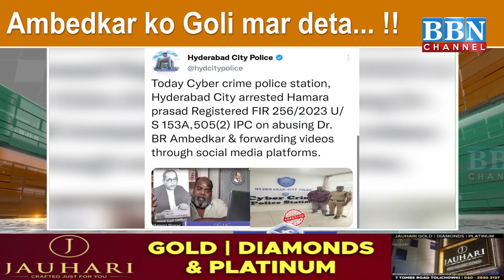Ambedkar ko Goli mar deta !! | BBN NEWS